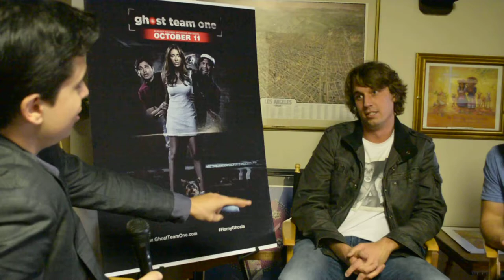Ghost Team One Directors Ben Peyser, Scott Rutherford (Excl. Interview)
Interview conducted by Nestor Bentancor in Los Angeles.